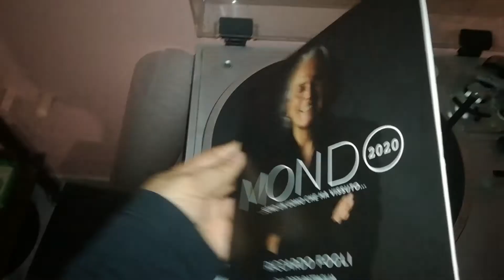Riccardo Fogli - Mondo (45 giri bianco)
Lato A